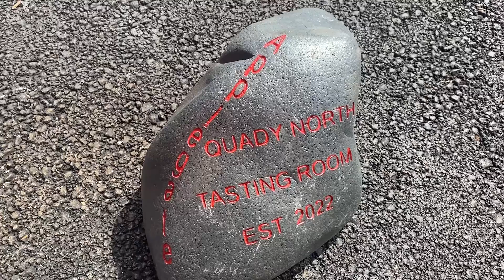Bubbles Tour : Southern Oregon, Part 2 Quady North & Barrel 42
It all started with an idea, and now, Quady North & Barrel 42 owner Herb Quady says his sparkling rose of Cabernet Franc sells out every year.  The winemaking team wanted to test the bubbles waters on their own wine to see how it turned out and if it was something they could offer to Barrel 42 clients, who had already been asking if they could make sparkling wine.  They invested in some equipment and now, their bubbles program is in full swing.